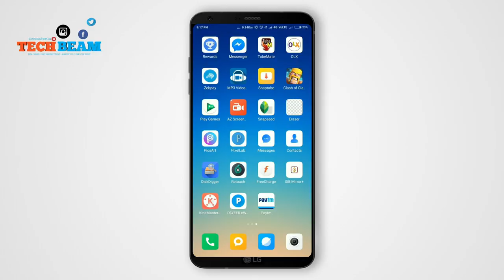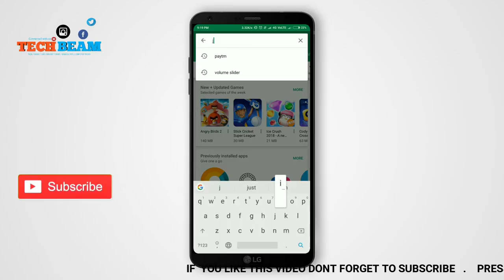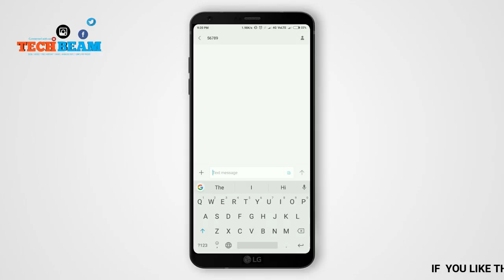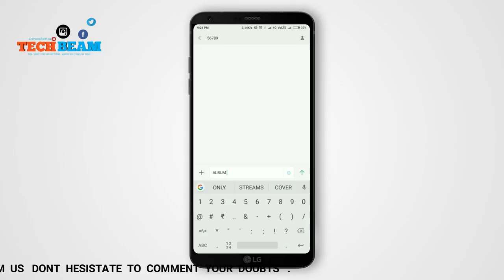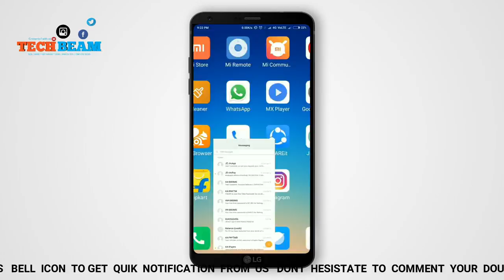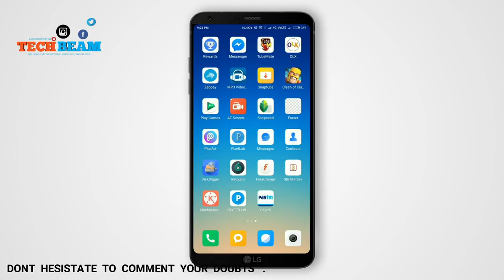Set Any Song As Caller Tune ! Jio Music Latest Trick | TechBeam | Malayalam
Hi friends this video i show you how to set songs as jio caller tune free .but several songs does not support this methode !